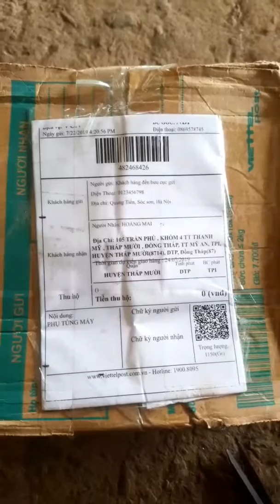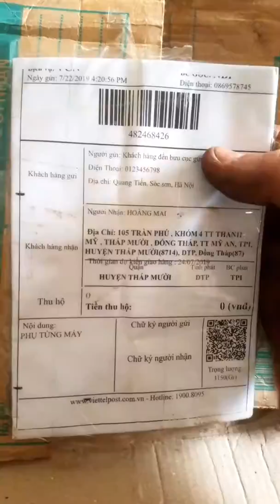Nhận gia công chi tiết từ hà nội gởi vào xưởng